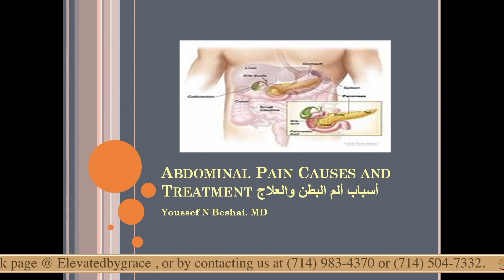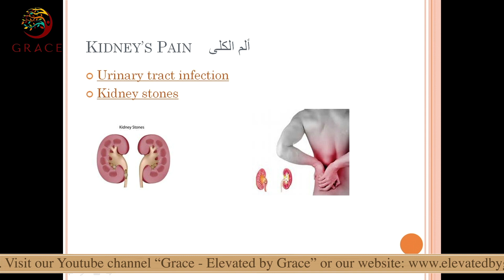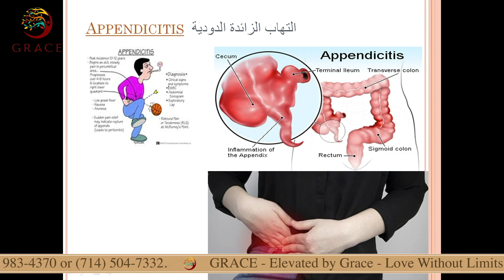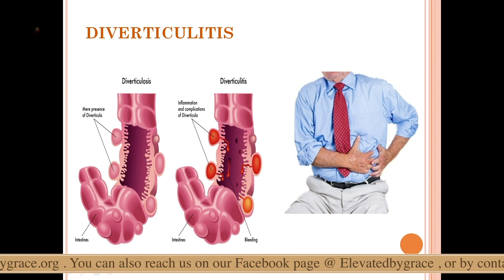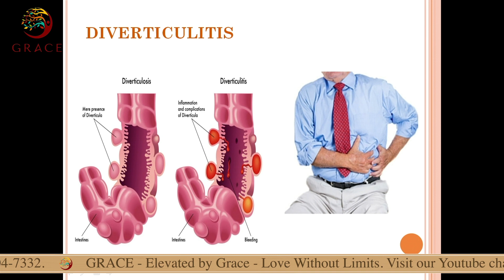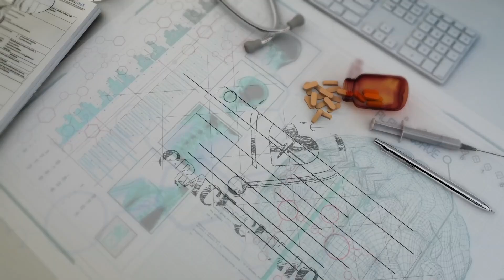اسباب الام البطن المختلفه